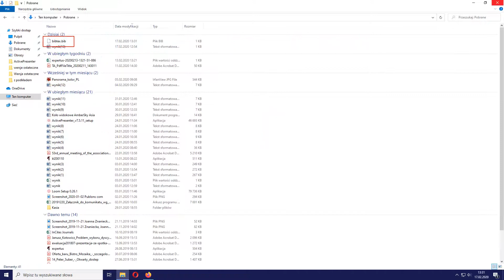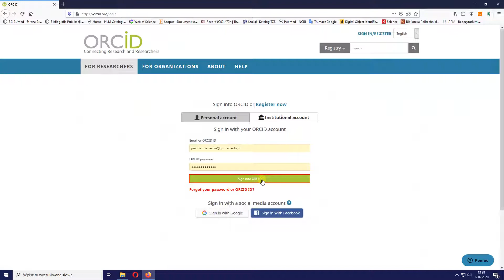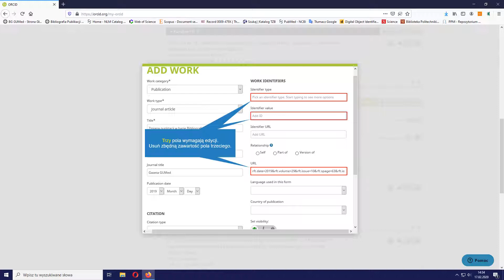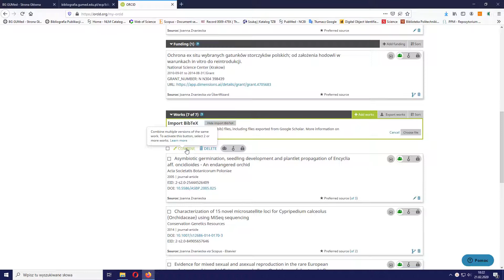Część 5. Eksport publikacji w formacie BibTex do profilu ORCID